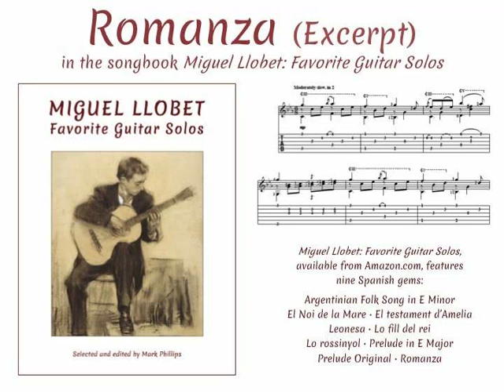Romanza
Miguel Llobet’s "Romanza," in the songbook “Miguel Llobet: Favorite Guitar Solos,” selected and edited by Mark Phillips. Songbook available from Amazon.com. Individual selection available from SheetMusicPlus.com or SheetMusicDirect.com.